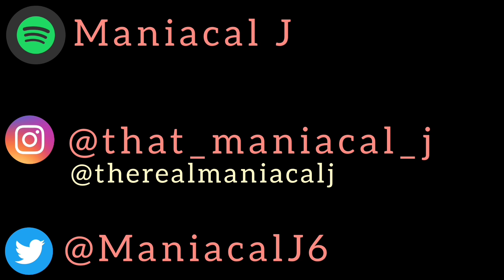Complete - Cry Baby (REACTION)